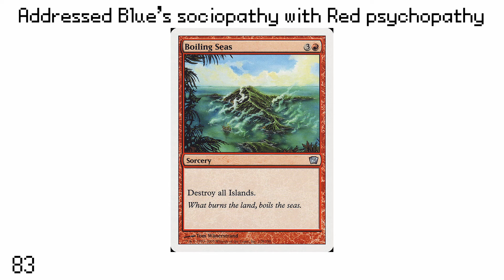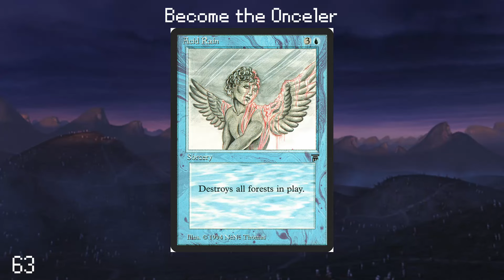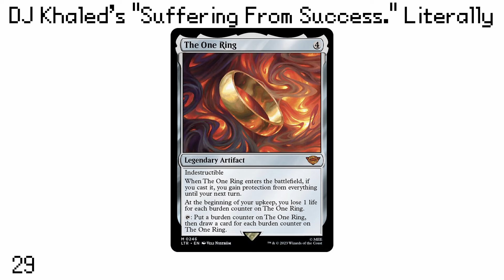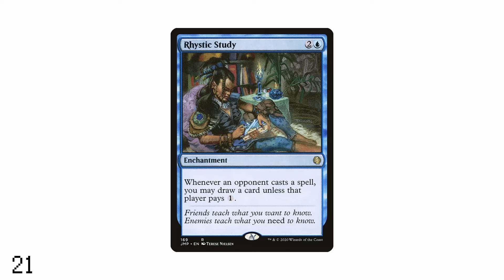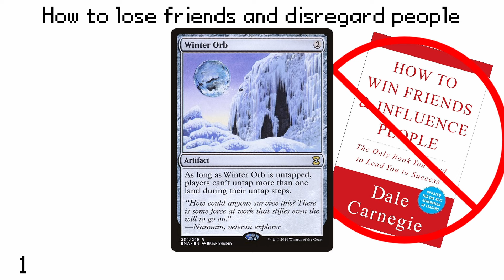Top 100 Saltiest MTG Cards in TEN Words or Less...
The saltiest of the salt. Enjoy :)

Thumbnail made by: @wockashima